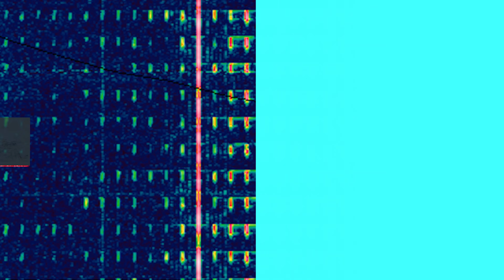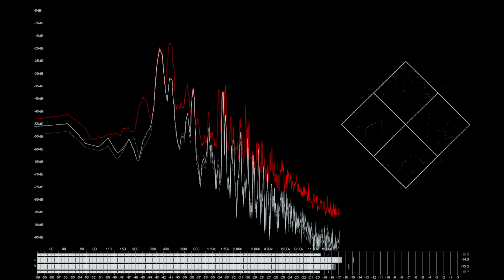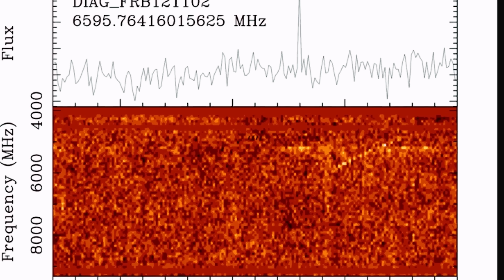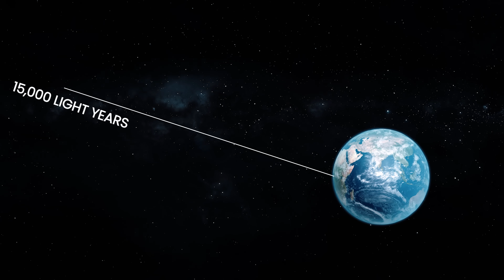30 साल से लगातार कोई भेज रहा है ये Signal But We Still Don’t Know What’s Hidden inside this Signal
30 साल से लगातार कोई भेज रहा है ये Signal But We Still Don’t Know What’s Hidden inside this Signal

Welcome to the most intriguing cosmic mystery of our time! In this 21-minute video, we dive deep into the enigmatic world of mysterious signals from space. From the famous "Wow Signal" to the latest "FRB Signal," and even a signal coming from the depths of space for over 30 years - we've got it all covered.
Join our host, Kaushik Bhattacharjee, as he takes you on a journey through the fascinating world of radio telescopes, including the Russian Ghost Radio Signal Telescope. Kaushik will break down these strange radio signals, offering insights into the possibility of an alien message from space. Don't miss out on this captivating exploration of signals that continue to baffle scientists worldwide.